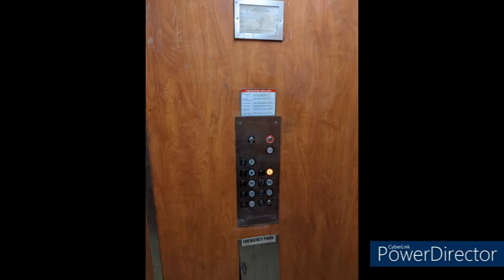picture off old 1990 otis elevator